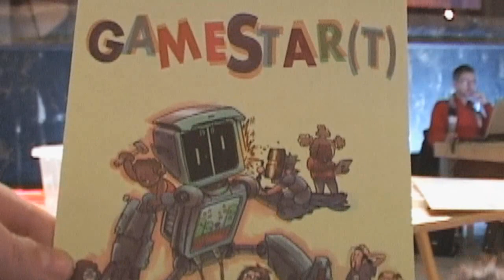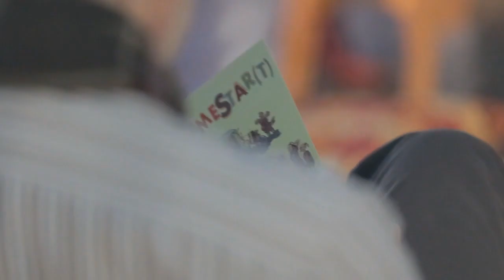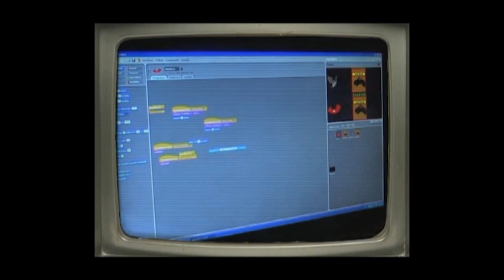Somos Gamestar(t) - Proyectos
¿Quieres pasar los sábados por la mañana construyendo robots o haciendo tus propios videojuegos? ¡Ven a Gamestar(t)!

Vídeo de presentación del proyecto Gamestar(t) de educación con arte, tecnología y videojuegos de ARSGAMES donde se muestran los proyectos realizados por las propias chicas y chicos.